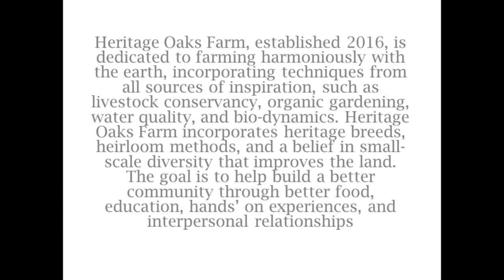Scottish Highland winter move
just entertainment.. moving the cows

Music in introduction: Yonder_hill_and_Dale Unknown Artist

We generally will respond to comments for the first 24 hours after the video airs due to the amount of comments we receive. feel free to contact us via Facebook or email.